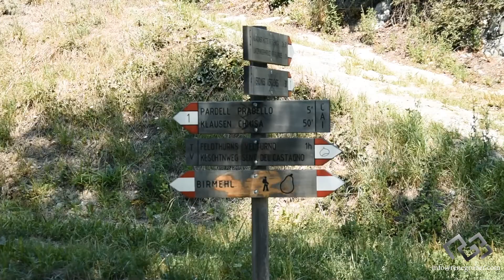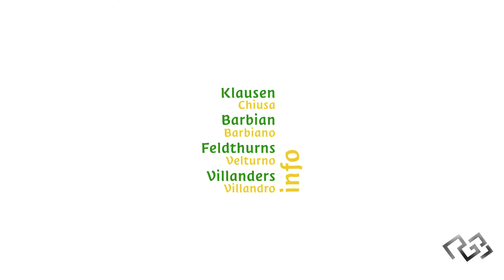Gufidaun/Verdings/Latzfons - Gudon/Verdignes/Lazfons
Die Fraktionen von Klausen - le frazioni di Chiusa - the districts of Chiusa

Gufidan/Gudon
Verdings/Verdignes
Latzfons/Lazfons

Video by Rene Gruber